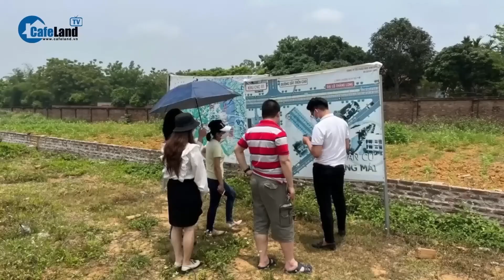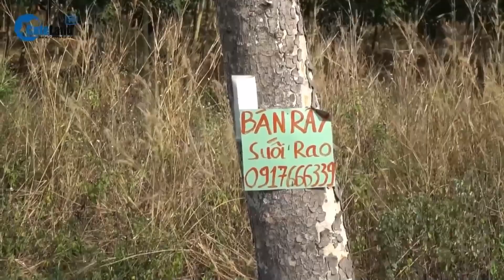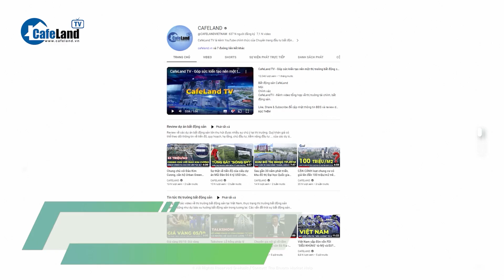Giao dịch “RỚT THẢM”, môi giới bất động sản lo không có Tết | CafeLand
Giao dịch “RỚT THẢM”, môi giới bất động sản lo không có Tết

Khi thị trường bất động sản đang sốt, những tháng cuối năm sẽ là mùa gặt của dân môi giới. Năm 2023, thị trường trầm lắng đã khiến cho các doanh nghiệp, văn phòng, môi giới không còn lạc quan về cái Tết “bội tiền”. Cụ thể ra sao, các bạn cùng theo dõi tiếp video này nhé.